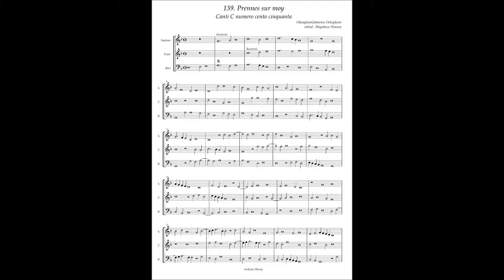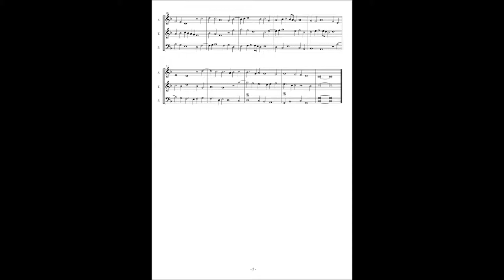Canti C No.139 Johannes Ockeghem "Prennes sur moy"